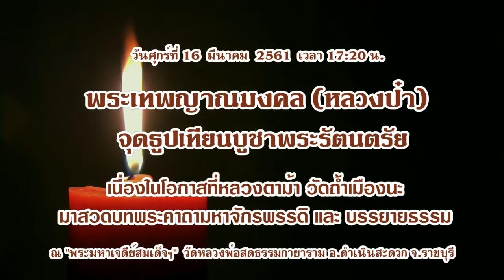25610316ศุกร์ หลวงป๋าบูชาพระรัตนตรัย วัดหลวงพ่อสดธรรมกายาราม ราชบุรี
YouTube พระเทพญาณมงคล (หลวงป๋า) เจ้าอาวาสวัดหลวงพ่อสดธรรมกายาราม ต.แพงพวย อ.ดำเนินสะดวก จ.ราชบุรี จุดธูปเทียนบูชาพระรัตนตรัย และ บันทึกภาพร่วมกับพระอาจารย์วรงคต วิริยธโร (หลวงตาม้า) วัดพุทธพรหมปัญโญ(ดู่) ถ้ำเมืองนะ ต.เมืองนะ อ.เชียงดาว จ.เชียงใหม่ เมื่อวันศุกร์ที่ 16 มีนาคม 2561 เวลา 17:38 น. กราบสาธุด้วยความเคารพ กราบ กราบ กราบ

จัดสร้างคลิปวีดีโอทุกขบวนการ, บันทึกภาพนิ่ง, ภาพวีดีโอ, ตัดต่อ, Graphics, Animations,  โดย... ชยปุญฺโญ ภิกขุ, (อธินันท์ อ่ำบุญ), Athinan Aumboon เพื่อน้อมถวายแด่พระรัตนตรัย, หลวงปู่ทวด เหยียบน้ำทะเลจืด, หลวงปู่ดู่ พรหมปัญโญ, พระอาจารย์วรงคต วิริยธโร (หลวงตาม้า), พร้อมทั้งพ่อแม่ครูบาอาจารย์ อีกทั้ง ภพภูมิผู้ที่กี่ยวข้องเกี่ยวเนื่องกันทั้งในอดีต ปัจจุบัน และ ในอนาคต และ มอบกุศลผลบุญทั้งหมดทั้งมวลนี้แผ่กระจายส่งไปให้ทั่วทั้งสามแดนโลกธาตุ และเจ้ากรรมนายเวรของข้าพเจ้าทั้งในอดีชาติ ปัจจุบันชาติ อีกทั้ง ส่งแผ่ไปยังเจ้ากรรมนายเวรของเพื่อนๆ สรรพสัตว์ทั้งหลายทั้งในอดีตชาติ ปัจจุบันชาติในจักรวาลนี้ด้วยเทอญฯ สาธุ สาธุ สาธุ